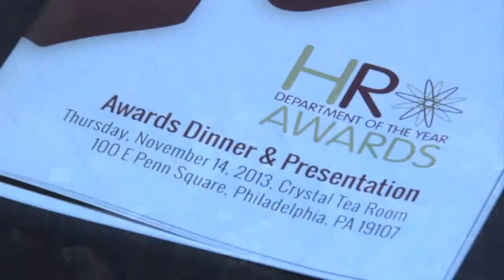McNeil Consumer Healthcare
HR Department of the Year Awards - McNeil Consumer Healthcare

Want to know why 90% of the NJ, NY, DE and PA companies I work with on their HR staffing needs either re-hire my firm or refer us? Please contact the RosenGroup